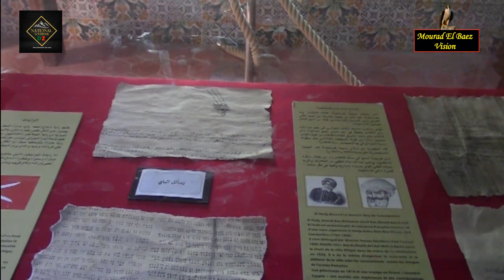Mourad El Baez Vision vous Présente, Cirta (Constantine) رؤية مراد الباز تقدم لكم سيرتا (قسنطينة)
Mourad El Baez Vision vous Présente, Cirta (Constantine) رؤية مراد الباز تقدم لكم سيرتا (قسنطينة) , Un Weekend de rêve Organisé Par National Tourisme Dz , Chansons Interprété Par Echeikh Mourad El Baez , عطلة نهاية أسبوع الأحلام، من تنظيم السياحة الوطنية  د ز، أغاني الشيخ مراد الباز